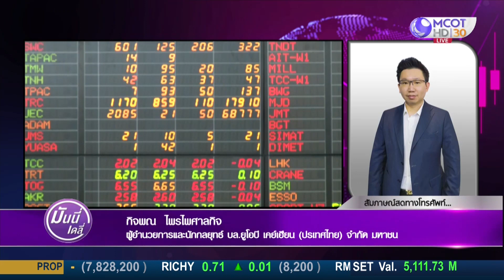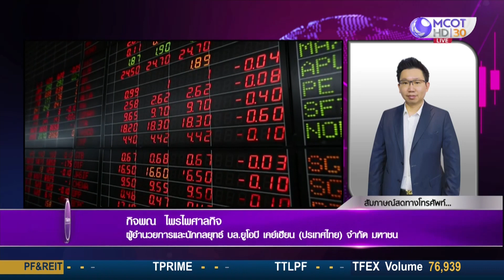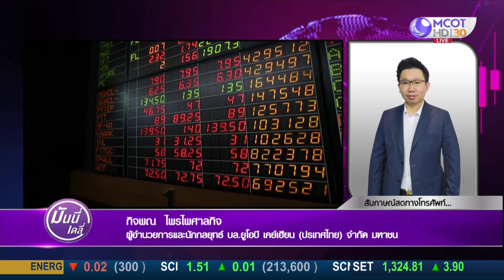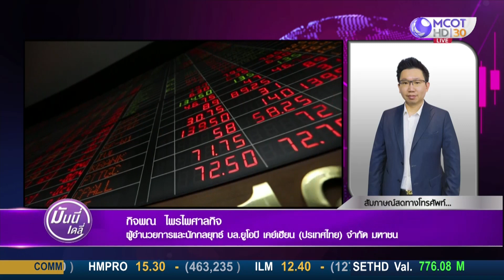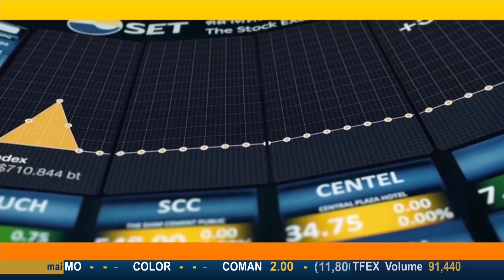Money Daily 18 ส.ค. 63 ประเมินการลงทุน ท่ามกลางปัจจัยหลายหลายทั้งในและต่างประเทศ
ประเมินการลงทุน ท่ามกลางปัจจัยหลายหลายทั้งในและต่างประเทศ